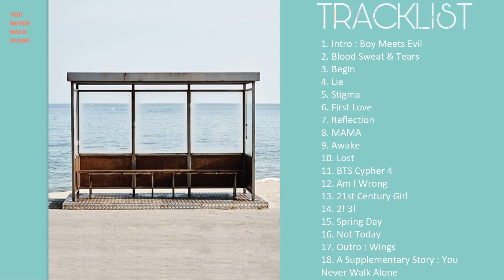[FULL TRACKLIST/ALBUM] BTS (방탄소년단) YOU NEVER WALK ALONE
방탄소년단 - YOU NEVER WALK ALONE
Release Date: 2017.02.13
Genre: Rap / Hip-hop, Ballad, Dance
Language: Korean

»Members: RM, Jin, Suga, J-hope, Jimin, V, Jungkook
»My Biases : Jimin and Jungkook